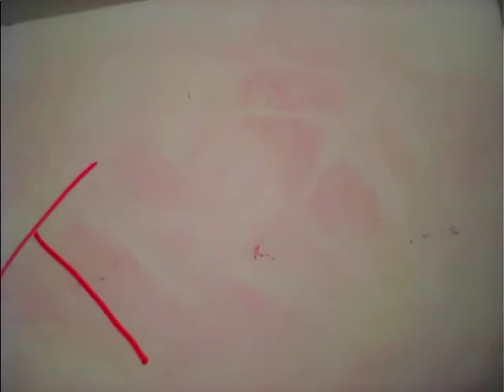Stick2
People walking and riding